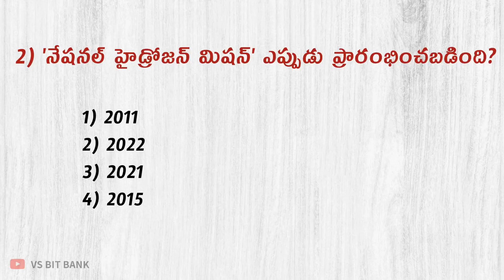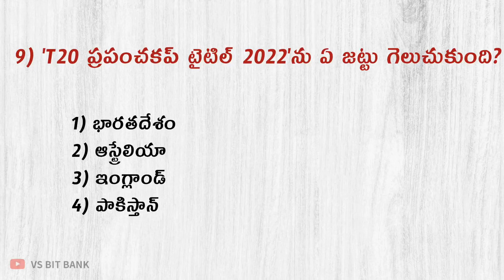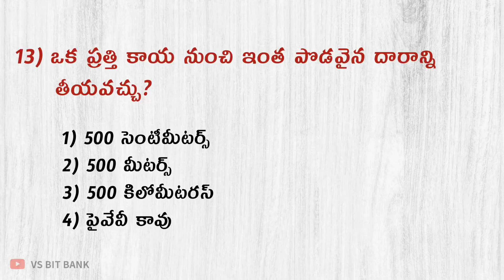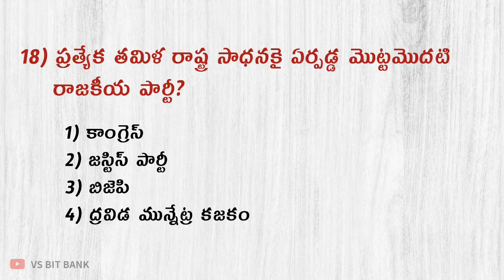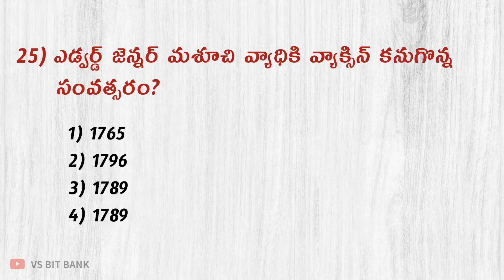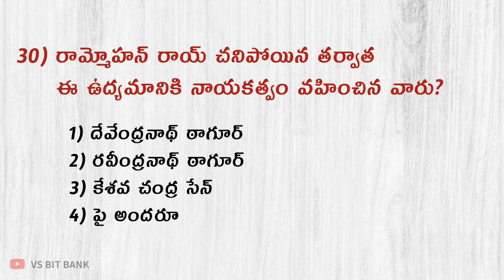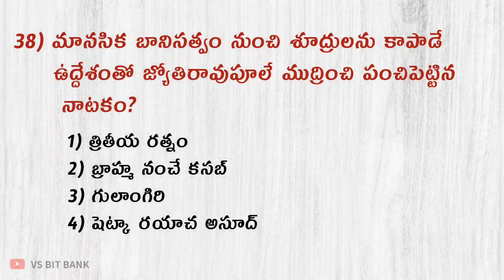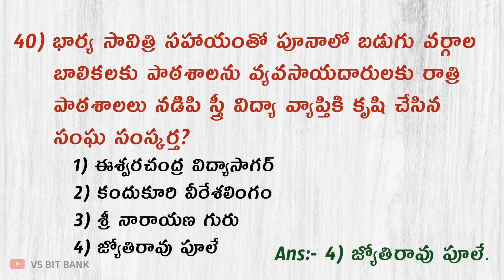AP High Court & Police Pratice Model Paper-1 // GS & GK Previous & Expected Bits // VS BIT BANK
AP High Court & Police
     Pratice Model Paper-1

TspseGroup4model Papers